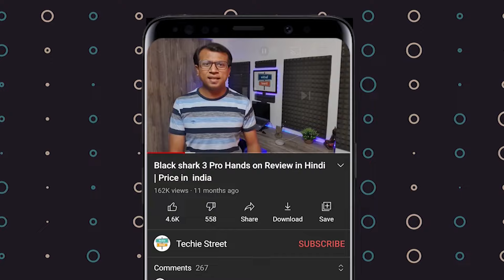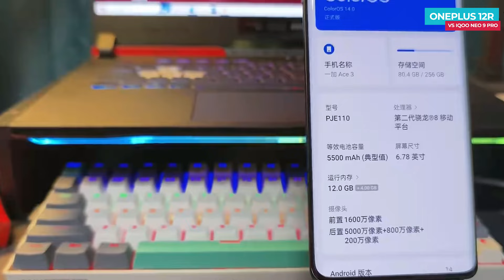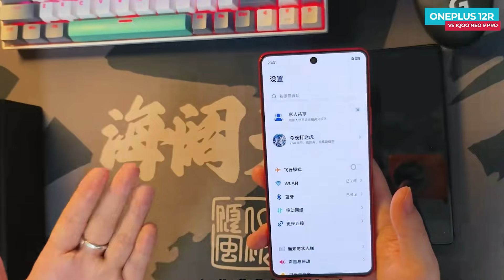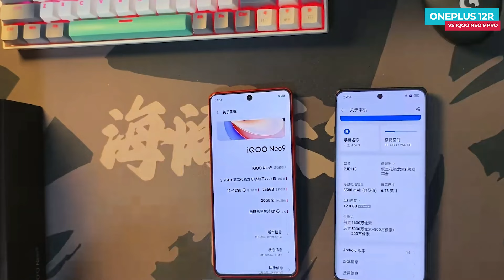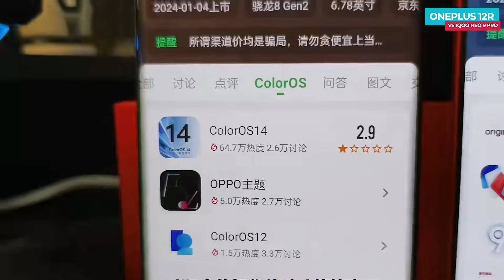OnePlus 12R vs IQOO Neo 9 Pro Comparison Test | Price in India | Launch Date in India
In this video, we dive into a comprehensive comparison between the OnePlus 12R and the iQOO Neo 9 Pro, two smartphones that have been making waves in the market. We explore their features, performance, camera capabilities, design, and much more to help you make an informed decision about which device suits your needs best.

📱 Design and Build: We analyze the design language and build quality of both phones, highlighting their unique aesthetics and ergonomic considerations.

🔥 Performance: Discover how the OnePlus 12R and the iQOO Neo 9 Pro stack up against each other in terms of processing power, RAM management, and overall performance.

📸 Camera Comparison: Explore the camera setups on both devices, including their megapixel counts, sensor quality, and software features. Which one captures those precious moments better?

🔋 Battery Life and Charging: Learn about the battery capacities and charging technologies employed by each phone, and find out which one keeps you powered up throughout the day.

💡 Display and Multimedia: Delve into the display technologies utilized by the OnePlus 12R and the iQOO Neo 9 Pro, examining factors like refresh rates, color accuracy, and multimedia experiences.

🚀 Software Experience: Compare the user interfaces and software features offered by OxygenOS on the OnePlus 12R and iQOO's custom UI on the Neo 9 Pro.

📶 Connectivity and Extras: Explore connectivity options, additional features, and any unique functionalities that set these smartphones apart.

Vivo X100 Pro Unboxing in Hindi | Price in India | Review | Camera Test | Launch Date in India